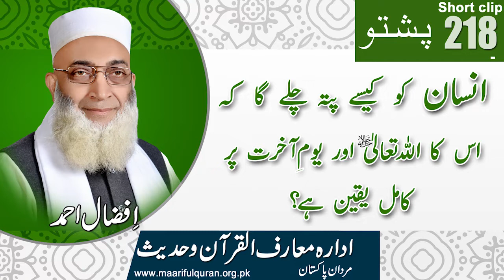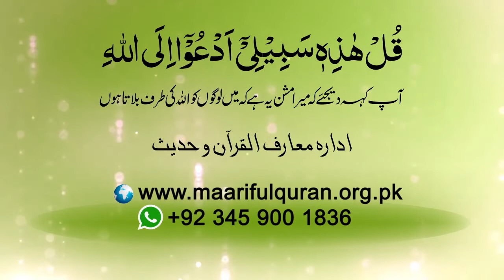218 # Insan Ko Kaisay Pata Chaly Ga Keh Uss Ka, Allah Taala Aur Akhirat Par Kamil Yaqeen Hay?